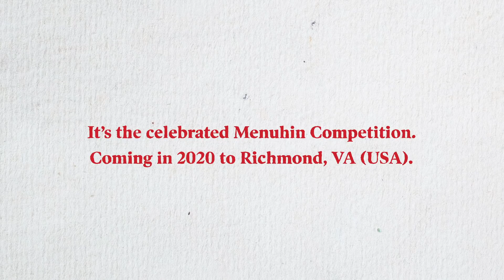Apply now for the Menuhin Competition Richmond 2020!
Applications are open for the Menuhin Competition Richmond 2020, which will take place from 14-24 May 2020! for full details of how to apply and to meet the jurors.